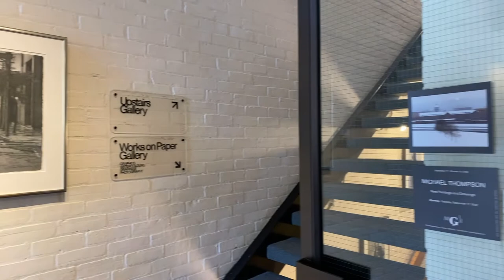MICHAEL THOMPSON, "New Paintings and Drawings", September 17 — October 15, 2022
Video walk-through

MICHAEL THOMPSON
"New Paintings and Drawings"
Mira Godard Gallery